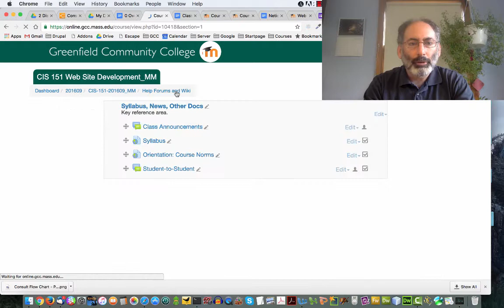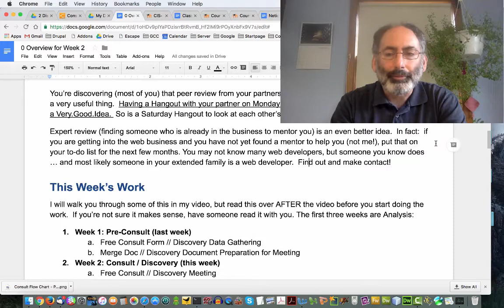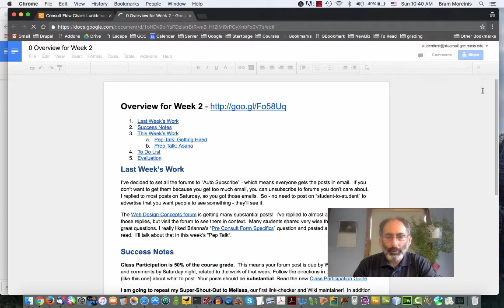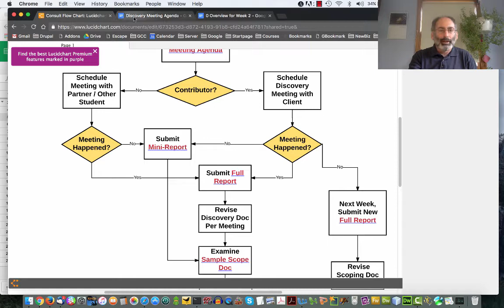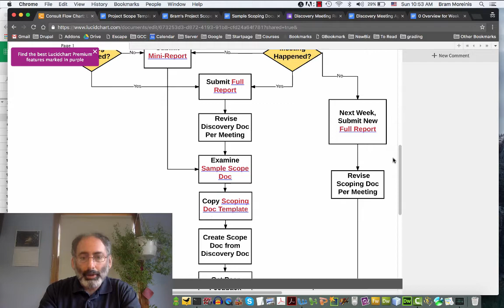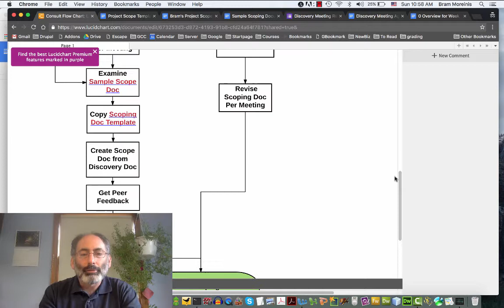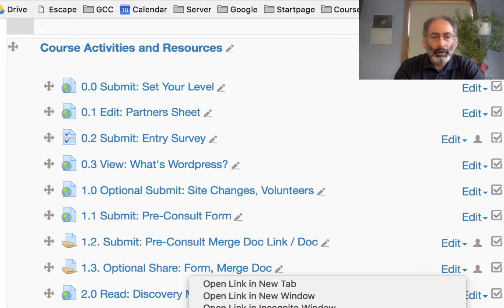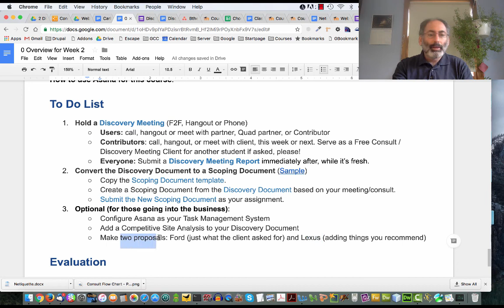Week 2: The Scoping Doc (Proposal)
Instructions for Week 2, includes Pep Talk about Getting Hired